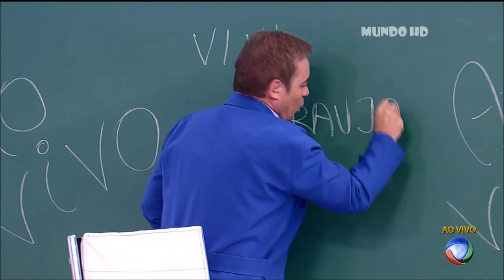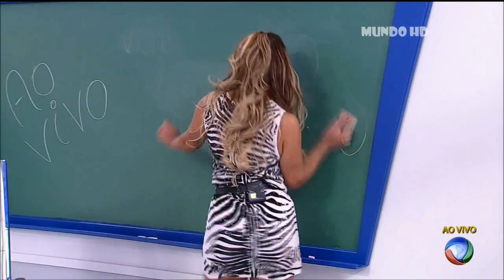Viviane araujo Na ecolinha do gugu (HD)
Viviane araujo participou da escolinha do gugu, como a apagadora de lousa...